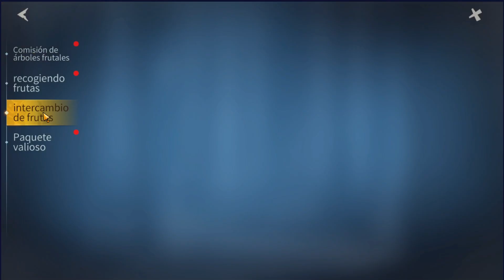NUEVO EVENTOS NAVIDEÑOS Y NUEVO DRAGON!!!! PARTE 1 | DUSK OF DRAGONS.